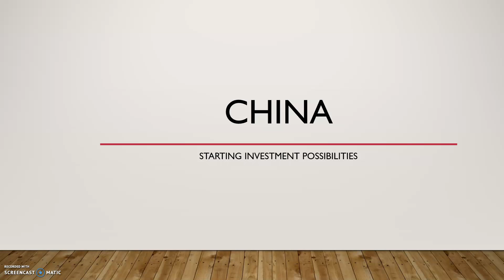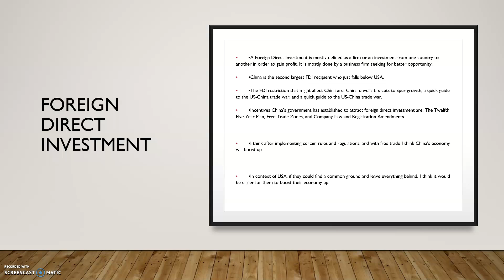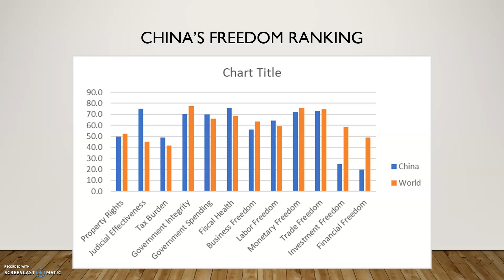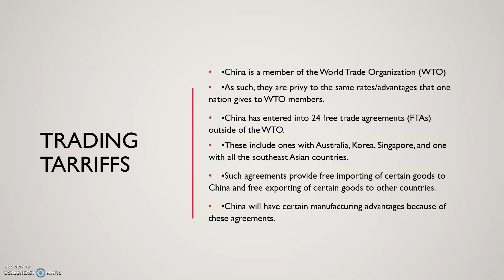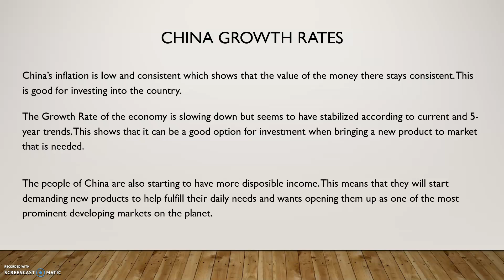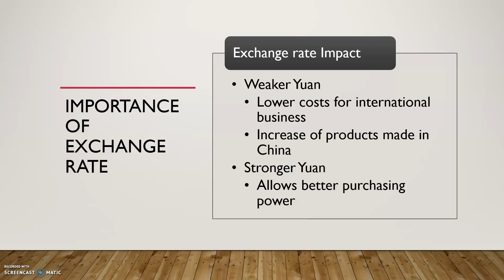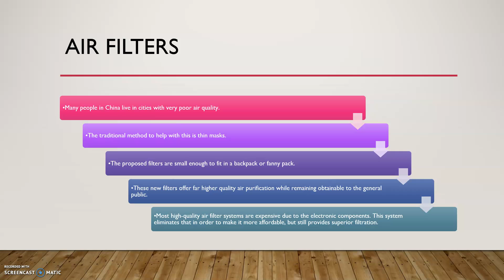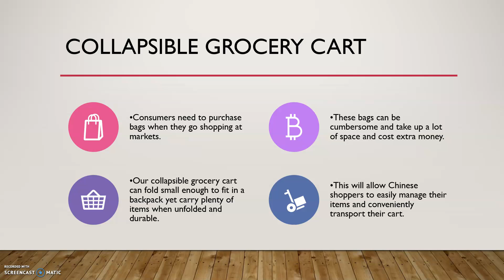China Group Project